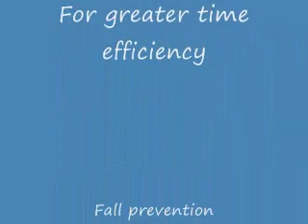Flexibility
Need more? Join us at Eldergym® Academy for your next step in becoming strong and stable: